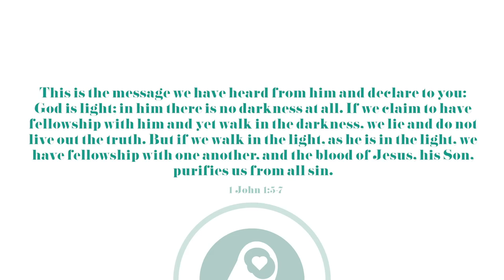What is a Relationship with God? | YouTube Bible Study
A Day in the Word is a weekly YouTube bible study for youth and people of all ages. In today's episode, Jon teaches on 1 John 1 and what a relationship with God really means for us as Christians.

FAQs